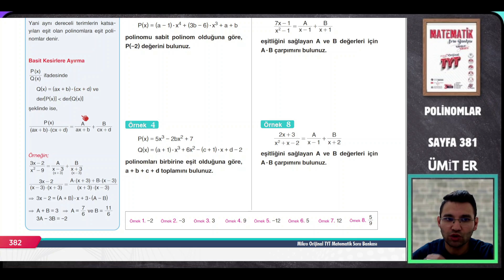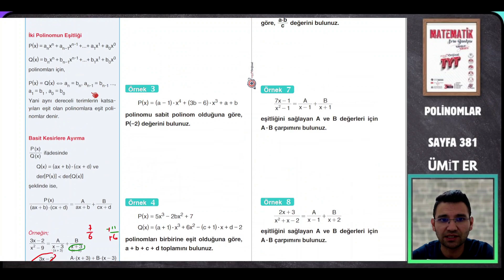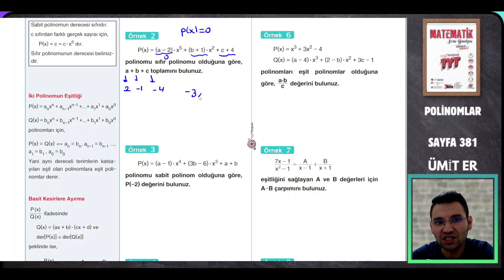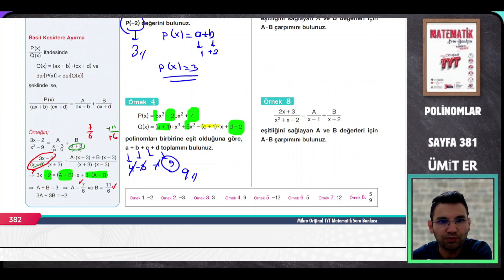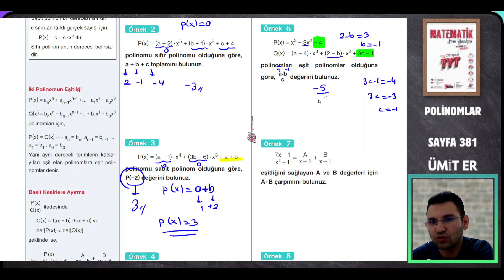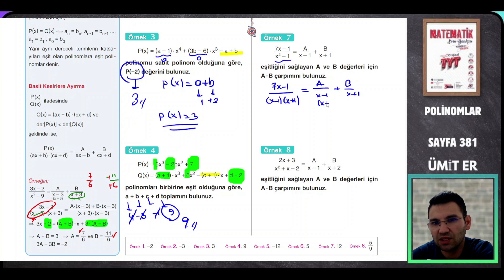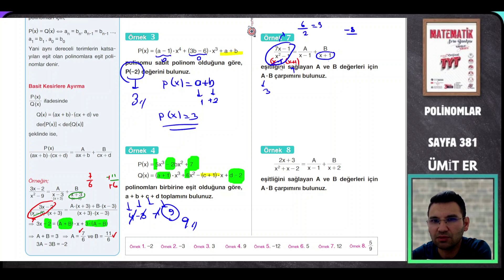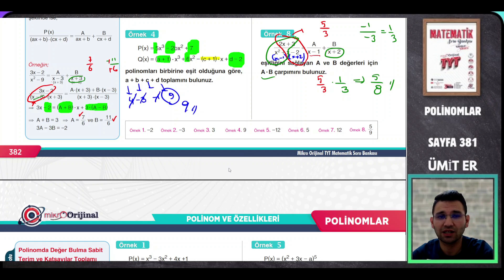MİKRO TYT SORU BANKASI |POLİNOMLARI SAYFA 382| @umiter55